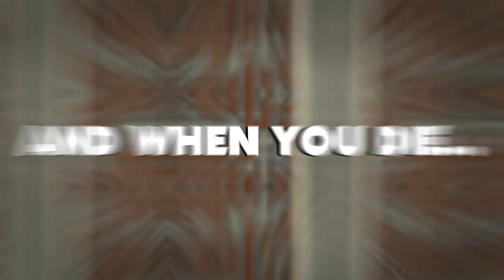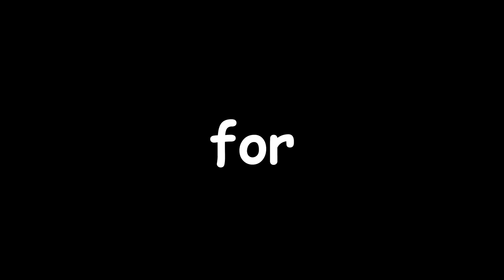Ft. Dingus301, Cosmic The Duck + More! | Bomberman Mini HC (Ep. 1)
4

Cast:
Nectar
Status: Host

Dingus
Status: Guest

Spiny
Status: Guest

Cosmic
Status: Guest

Mattt
Status: Guest

Hal
Status: Regular

Fletchling
Status: Guest
Channel: [REDACTED]

Portraits: Mattt
Editing: Me